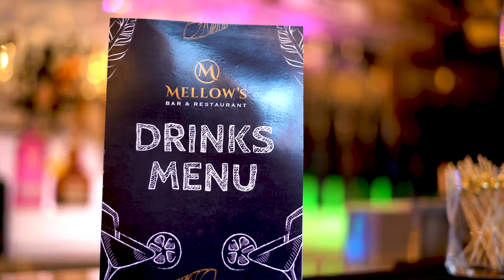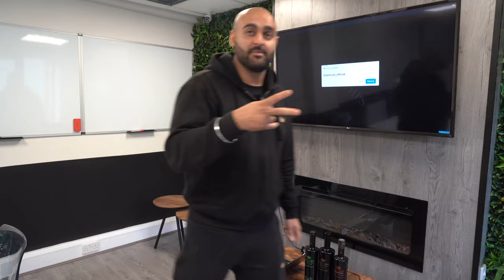The Jatt Life Journey EP10 - K KOKE JOINS THE LIFESTYLE!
In this week's episode of the Jatt Life Journey EP10 - K Koke signs up to the lifestyle, Lil Jay takes over the vlog joined alongside snack-attack and mr p's!